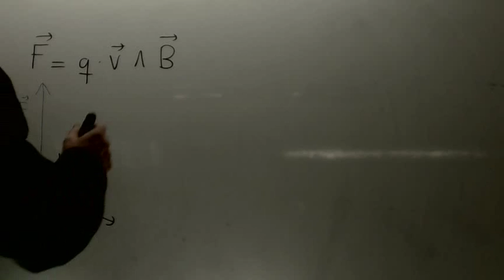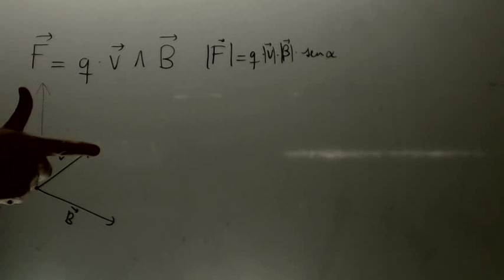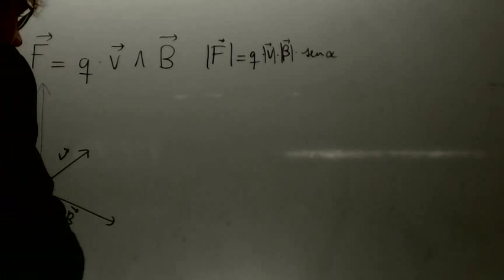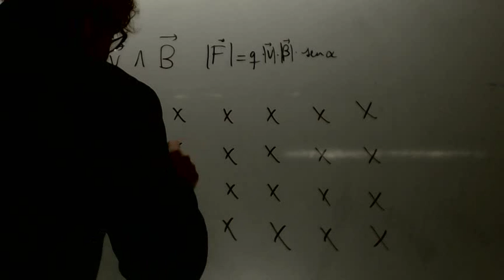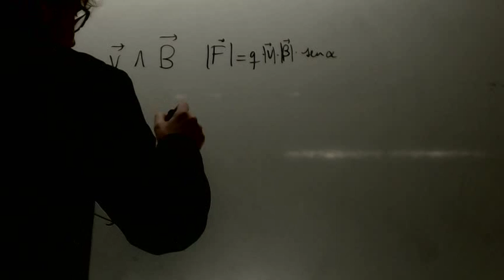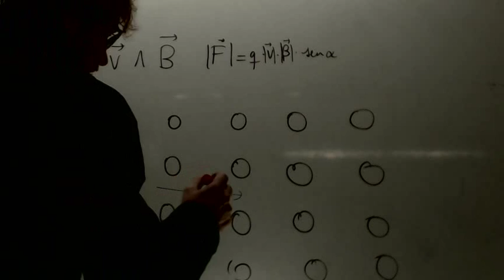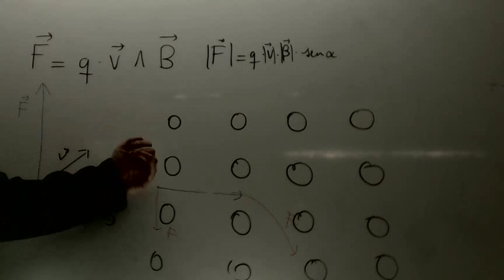Campo magnetico Electron penetra Fisica 2 Bachillerato Academia Usero Estepona